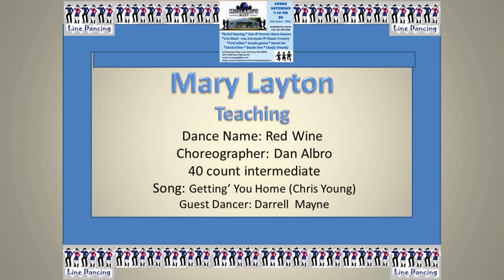Redwine Partner Pattern Dance - Line Dance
Choreographer: Dan Albro
40 count intermediate partner dance
Dance Instructor: Mary Layton
Guest Dancer: Darrell Mayne
Song: Gettin' You Home by Chris Young